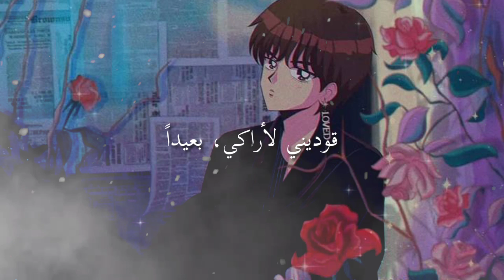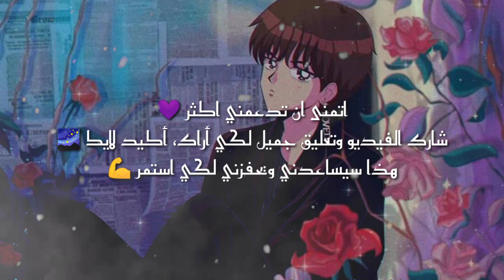BTS V | Singularity | Cover by REDA ZN (Vers AR/KR)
تاي Singularity النسخة العربية الكورية (سمعت صوت ما يناديني)
من أجمل الأغاني الجميلة والهادئة للعضو تايهيونغ من فرقة بي تي اس، قمت بغنائها وكتابة كلمات بالعربية مناسبة للأغنية، اتمنى ان تنال إعجابكم

مرحباً ، أنا رضا "REDA ZN" مغني شاب، من القنيطرة ، المغرب 🇲🇦
أحب كثيرا الغناء "حلمي ان اصير مغني مشهور" وأحب أن أقوم بعمل كوفرات بصوتي لأغاني الكيبوب 🇰🇷 كذلك الأغاني الأجنبية بقناتي ومشاركتها معكم.
"قريباً سأقوم بعمل فيديوهات عشوائية مثل الرياكشن، الفلوغات، تحديات ومسابقات ...لكي اتقرب أكثر الى الفانز الخاص بي(السنافر)"
"لقد ولدت لأفعل بالضبط ما أفعله اليوم"